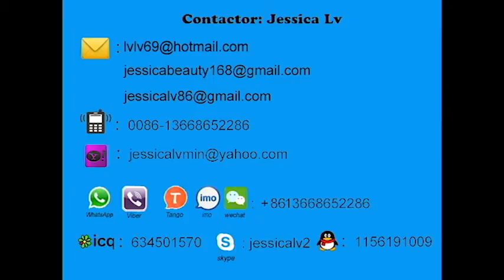disposable carryout containers making jessica